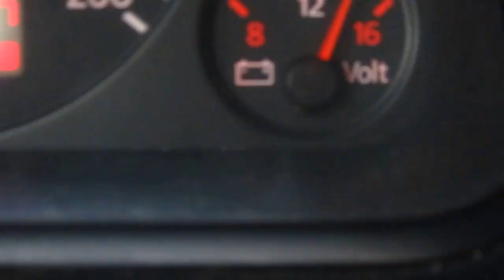Audi a6 c5 2.5 tdi проблемы с генератор № 3